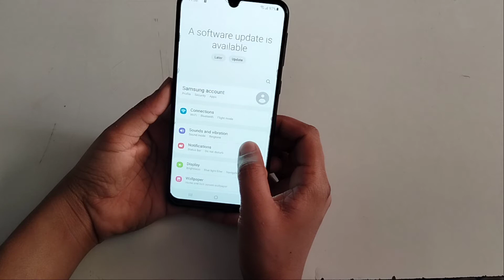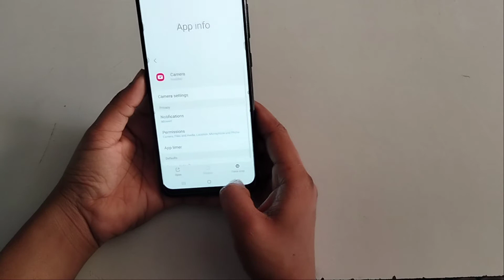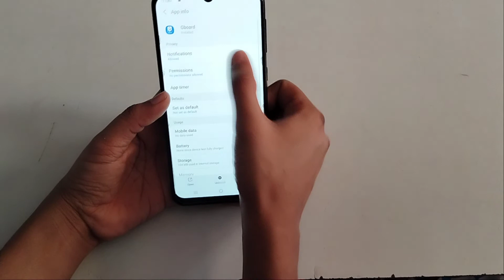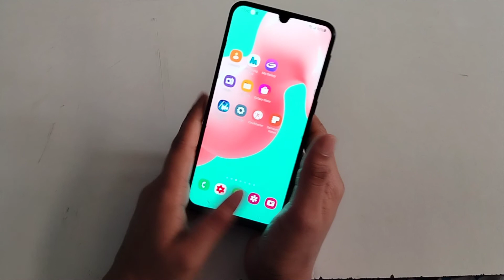Samsung mobile 'how to turn off apps notifications ,app notifications band kaise karen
turn off app notifications on the lock screen gpo
how to turn off app notifications on iphone
how to turn off shortcuts app notifications